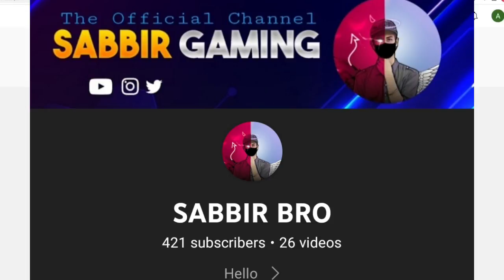subscribe to my channel | Sabbir Vlog